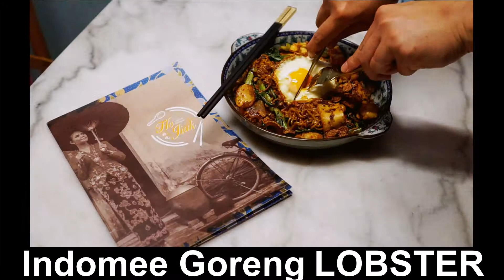Lobster Indomie Goreng at Ho Jiak Haymarket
Our Indomie Goreng just got bigger AND better! Packed with lobster and all your favourite Malaysian spices, this dish pays homage to the humble instant noodle.